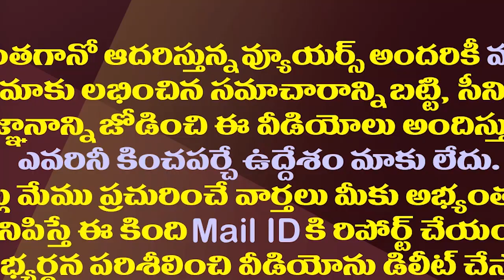కీలక జిల్లాలో టీడీపీ డీలా..గాలికొదిలేసిన అధిష్టానం||TDP was not strong in this district